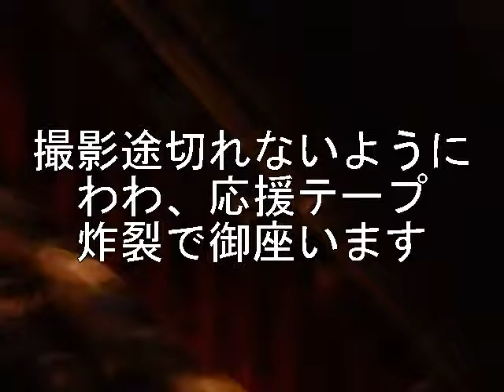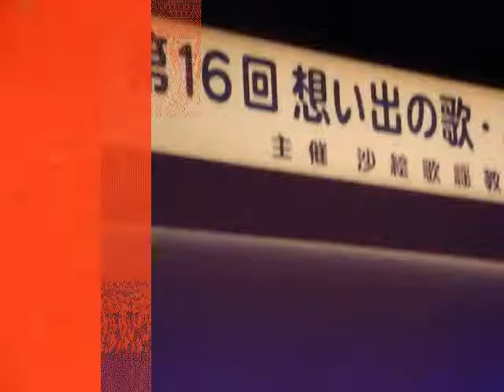第１６回 想い出の歌・ 会主 榊原沙絵 熱唱 男の情話（カバー）です。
男の情話　力唱ですね。
音声が途切れないようにと、、画面乱れるの覚悟で、、わわわです。
ま、なんとか、、。かなりの距離だったが、無事届き、、やれやれ。
わあお！